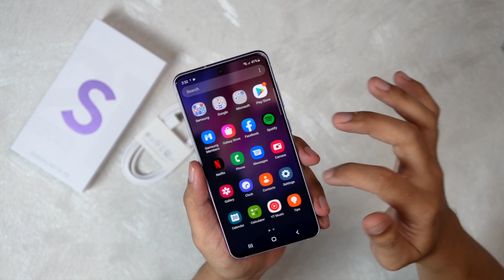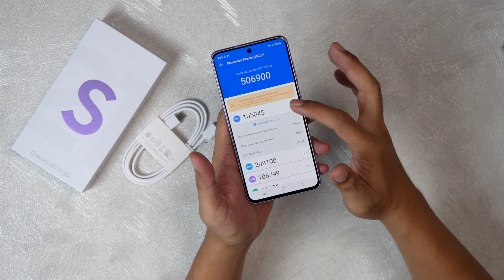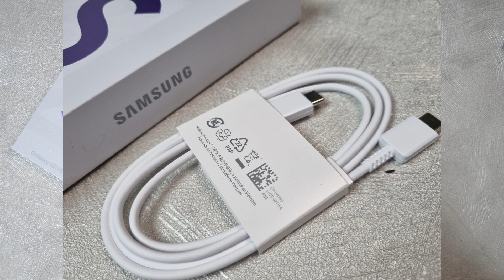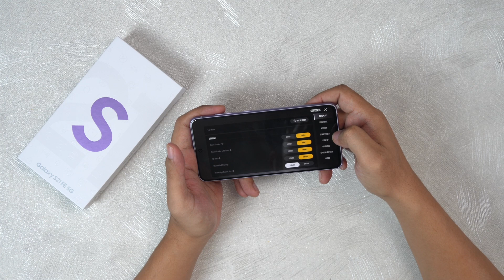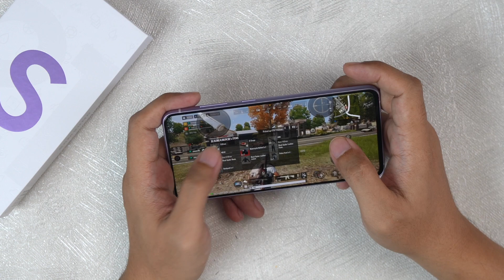Flagship Termurah Samsung Yang Uwwoow - Galaxy S21 FE unboxing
isi kotaknya irit banget, pantesan aja harganya berasa hemat dapet hape segini hebat.. Samsung Galaxy S21 FE ini asli cakep, dan impresi awalnya udah bikin bahagia..

belinya samsung Galaxy S21 FE ini bisa cek link berikut ya..

Samsung Galaxy S21 FE 5G

Credit:
Song: Bjorn - Tides [Concordia Recordings]